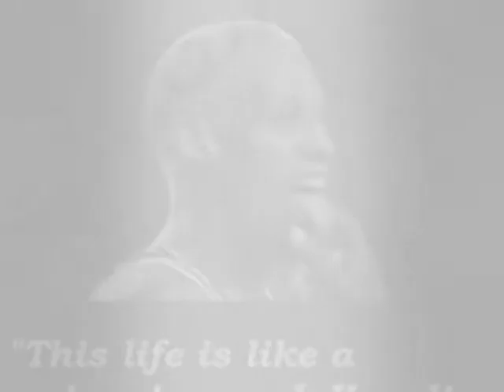K Mac's Short Story An ICT Project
THANKS!